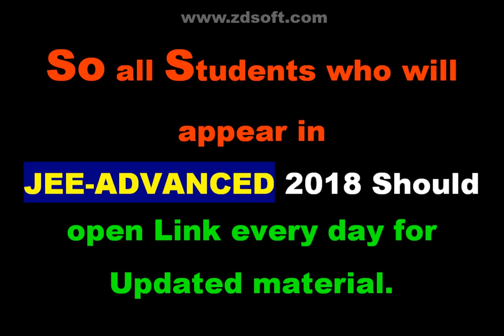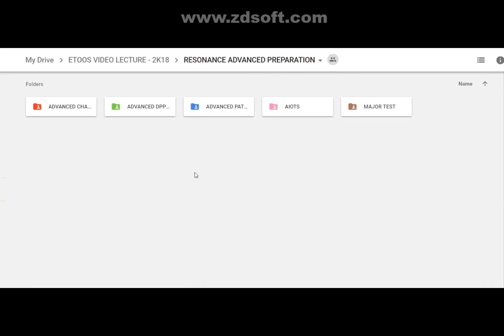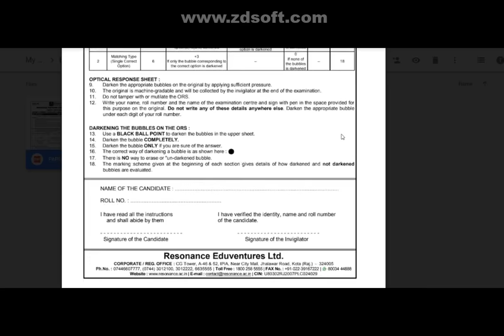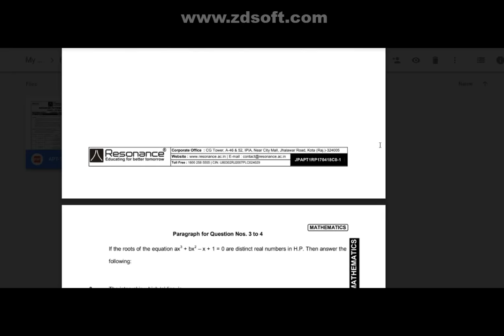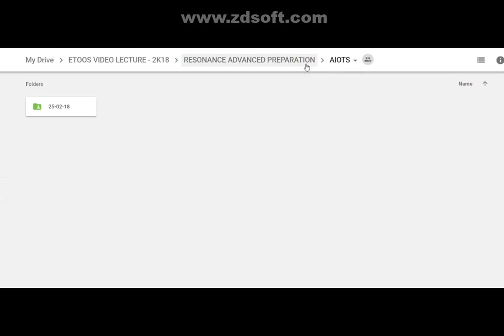Resonance Advanced Preparation Material + Test-series Latest 2018 Link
Resonance Advanced Preparation Material + Test-series
Latest 2018
Link